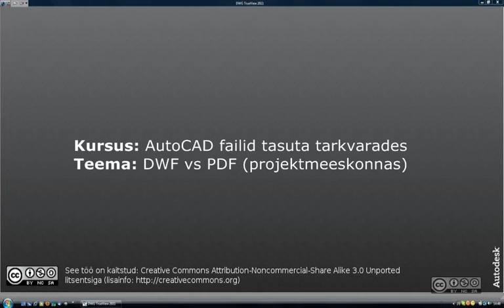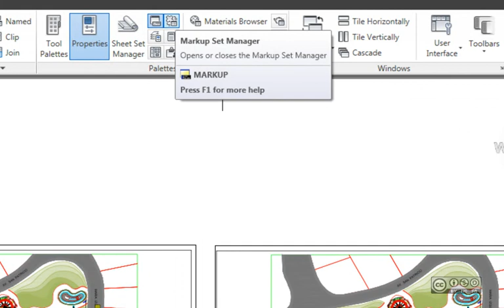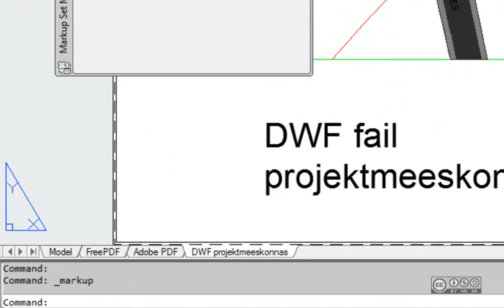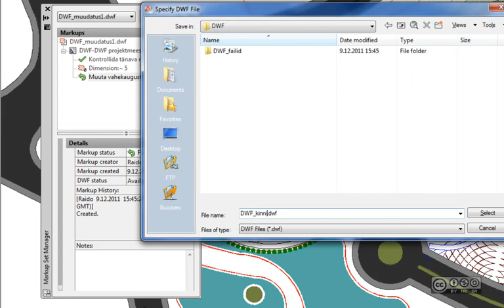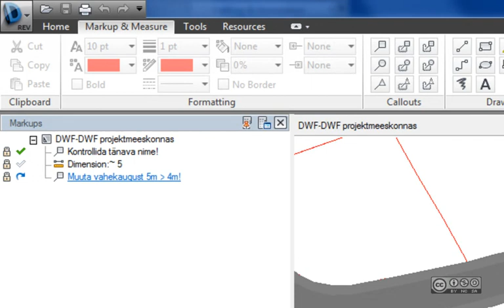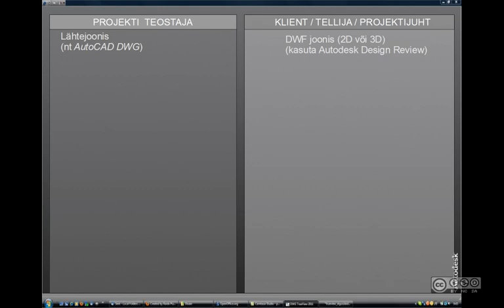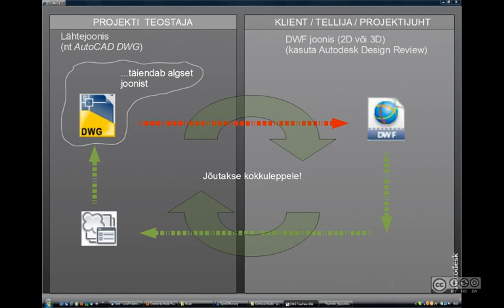AutoCAD failid tasuta tarkvarades - DWF vs PDF (projektmeeskonnas)